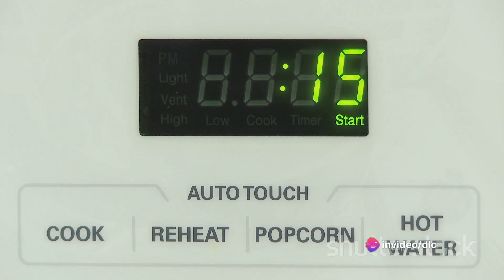Arroz con Leche Receta Casera Paso a Paso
En este emocionante video, te guiaré a través de una receta clásica y reconfortante: arroz con leche. Prepararemos juntos esta delicia tradicional paso a paso, para que puedas disfrutar de su sabor reconfortante en la comodidad de tu hogar. Desde los ingredientes básicos hasta los secretos para lograr la textura perfecta, te llevaré en un viaje culinario que te hará sentir como si estuvieras en la cocina de tu abuela. ¡Prepárate para aprender y deleitarte con esta receta casera que nunca pasa de moda!